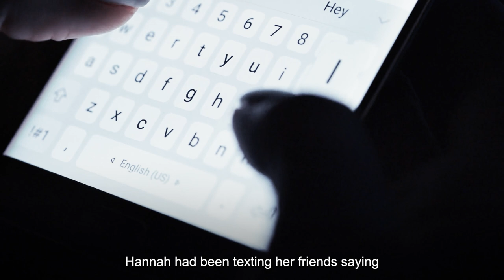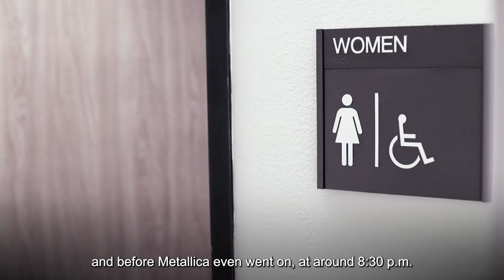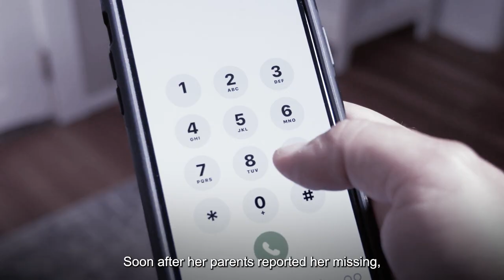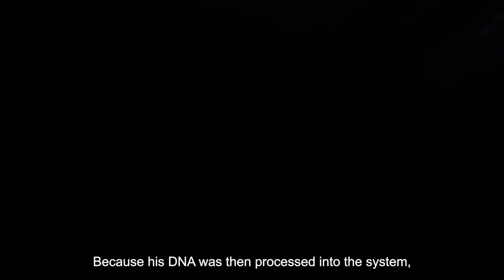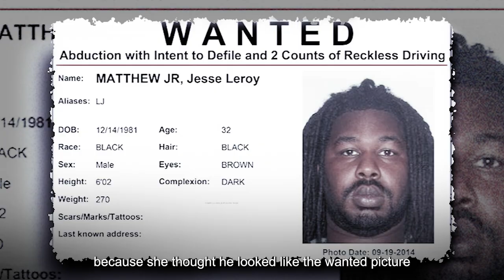The Beast That Took Hannah Graham & How They Found Her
Hello and welcome to Euphobia. Today’s case is another doozy. What we find out about one case leads to many others in a connected web of murders and assaults across the south. So let’s get into the story of the murder of Hannah Graham and the dastardly deeds of predator Jesse Matthew.

Hannah Graham was an 18-year-old British-American student. She was born in Redding, England, but moved to the U.S. when she was five years old. She would eventually attend the University of Virginia working towards a career in public health.

When it comes to victims in this case, we are going to work backward chronologically, so stick with me.

On the night of September 13, 2014, at around 1 a.m., Hannah was walking from a party in downtown Charlottesville on her way to another party. CCTV footage shows her wearing a gold top with cute pants and walking through their Downtown Mall—which is basically an extended outdoor shopping area with restaurants, bars, and things.

Hannah had been texting her friends saying that she was not feeling well and getting a little lost. With each text, it got harder and harder to understand her because of how intoxicated she was. At 1:20 a.m. she would send her final text.

CCTV footage would pick her up walking through the outdoor shopping center, and in the background, in the shadows, a man can be seen following her.

Hannah Graham case lead to many others in a connected web of murders and assaults across the south done by a predator Jesse Matthew!